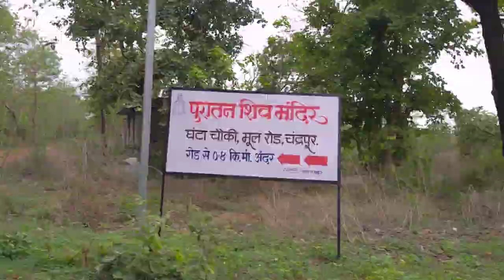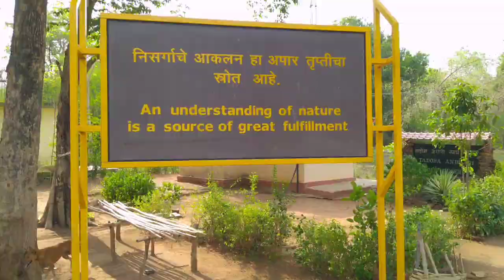KOLSA VILLAGE ROAD ZARI GATE TADOBA CHANDRAPUR